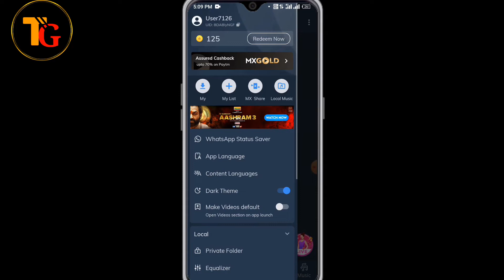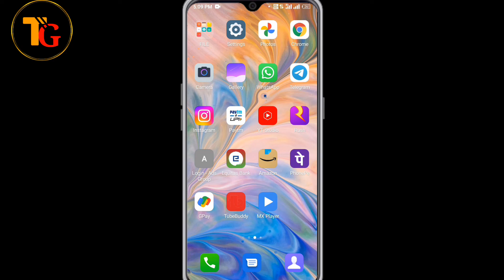Mx Player Me App Language Kaise Set Kare || How To Set App Language In Mx Player App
Your Queries...
1.) Mx Player App Me App Language Kaise Set Karna Sikhe
2.) Mx Player Me App Language Lagaye
3.) Mx Player Me Language Kaise Badle